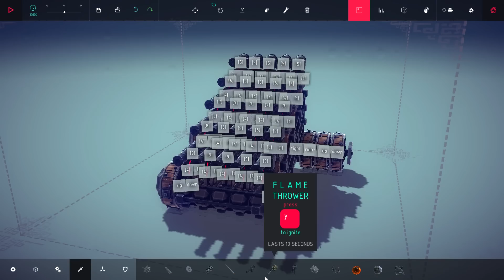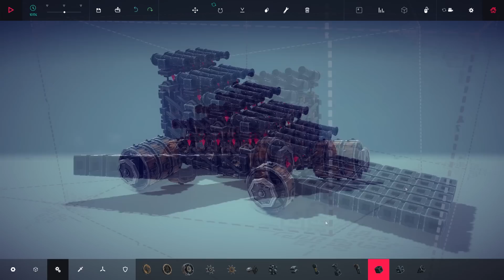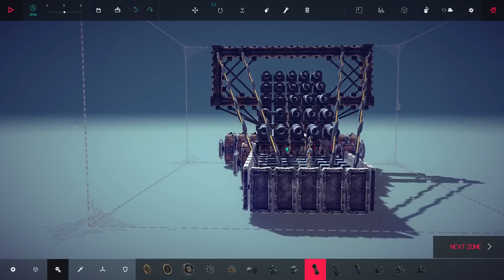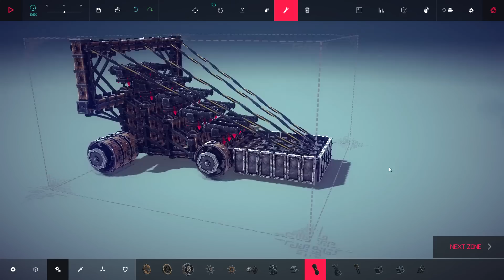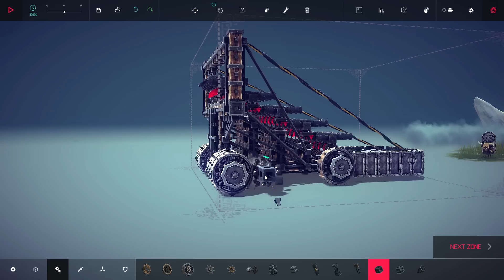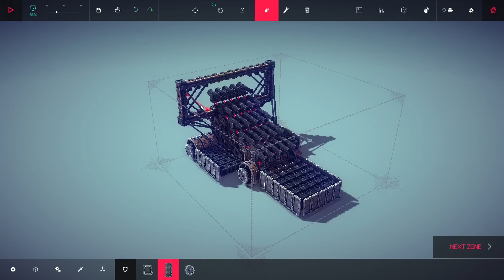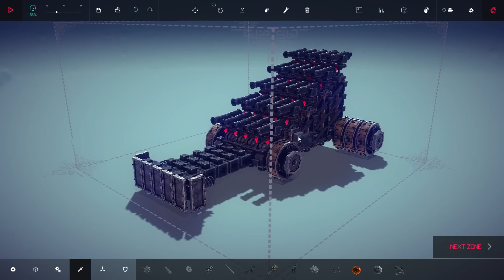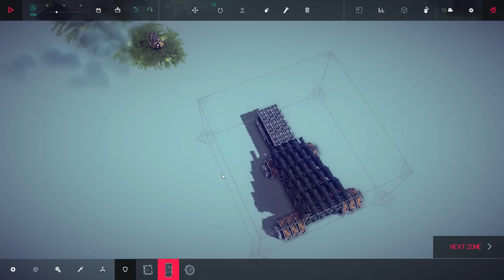Besiege [FR] Ep.8 - Voiture-bélier anti-yak kamikaze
Durant cette vidéo sur Besiege en français je vais terminer la zone 19 : Southern Shrine.

Besiege est un jeu de construction médiéval avec des engins de siège disponible en accès anticipé sur Steam Greenlight. Il existe différentes missions qui vont de la destruction totale de bâtiments et d'ennemis au simple déplacement d'objet sur la carte.

Retrouvez mes news, planning, setup et bien d'autres choses sur mon

Pour être averti de la sortie d'une vidéo ou le lancement d'un live cliquez sur la roue dentée à coté de "s'abonner" sur PC ou appuyez sur la cloche sur Android et iOS.